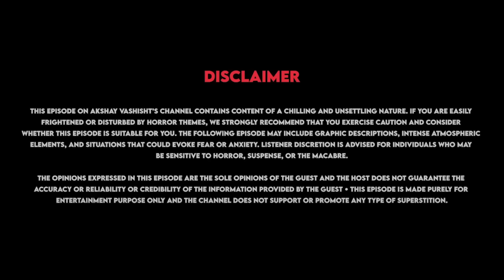तंत्र का राजा भी नहीं बच पाया क्रम से 😱 |Ft. @AcharyaAnantVashishth | Real Black Magic Experience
Topic We Usualy Covered :-
1) Horrifying True Scary Stories
9) Chudail ki kahaniya
10) Village horror
11) भूत की कहानियां
12) haunted story in hindi
13) hindi horror stories
14) best horror story to listen online
15) horror story online hindi